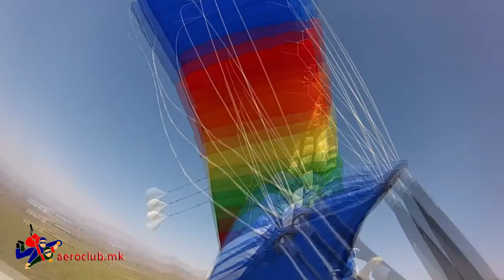Роденденски тандем скок